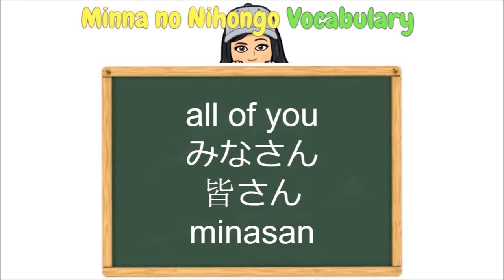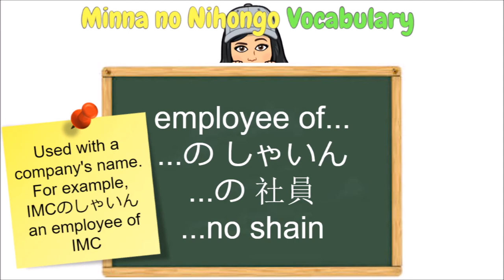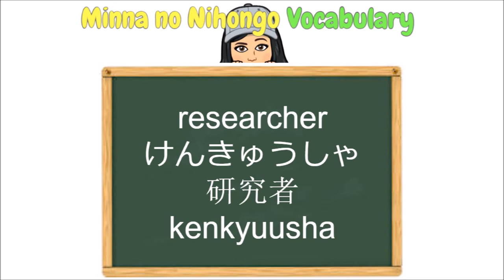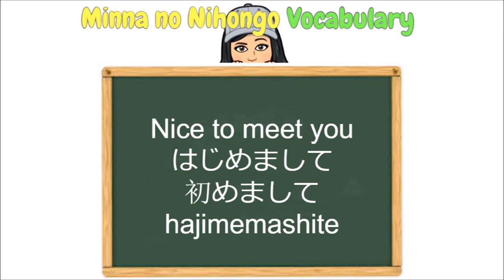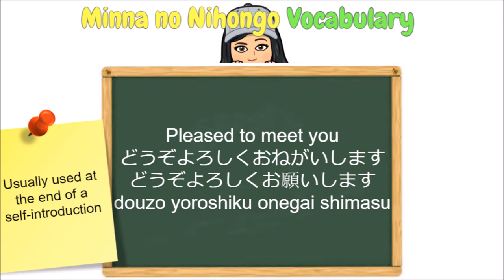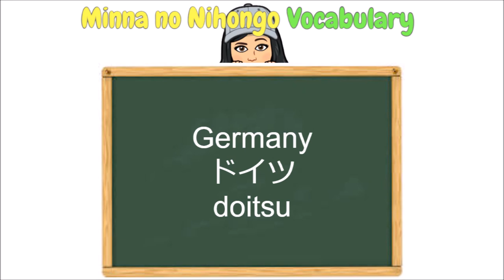Minna no Nihongo🌸 Lesson1 Vocabulary🗣